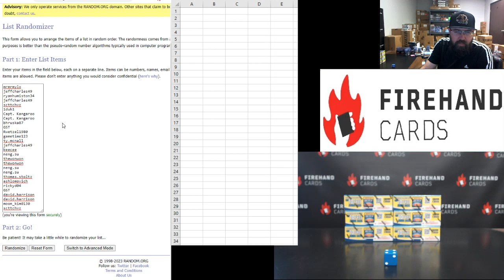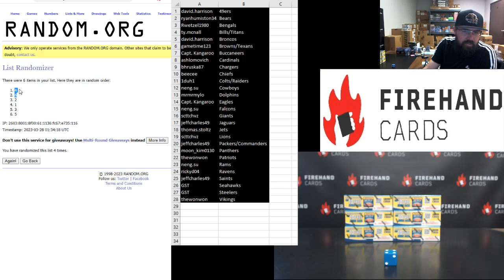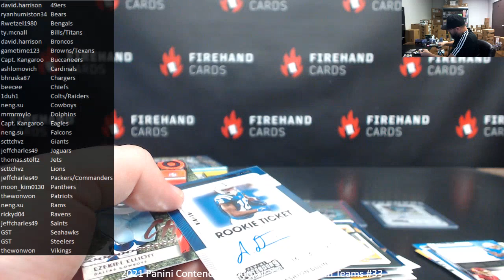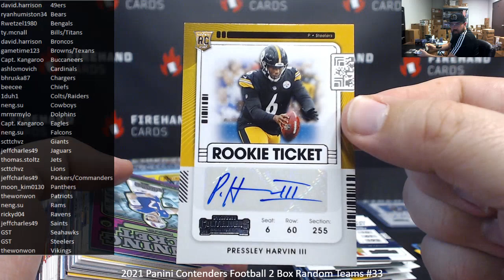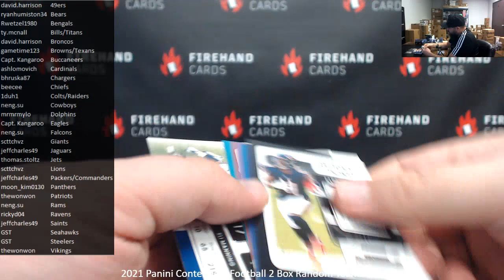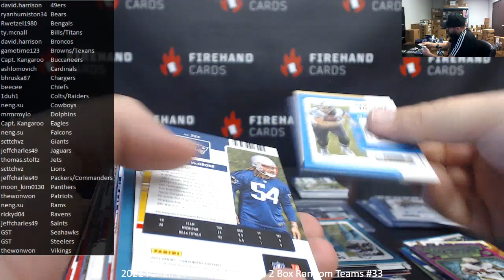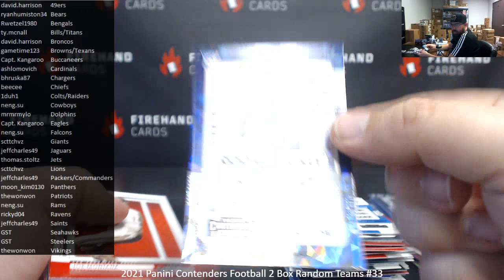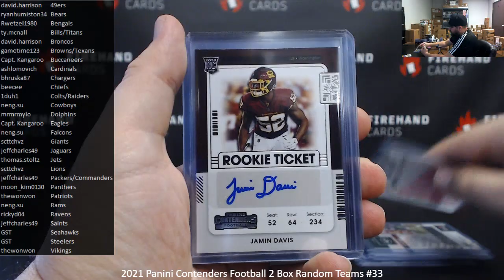3/27/2023 2021 Panini Contenders Football 2 Box Random Teams #33